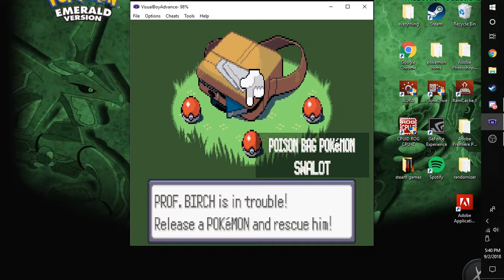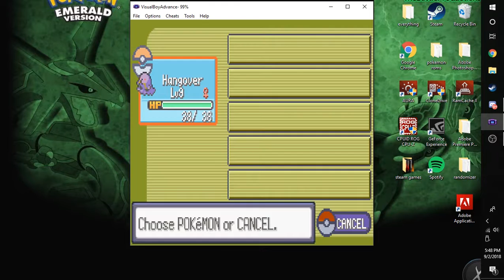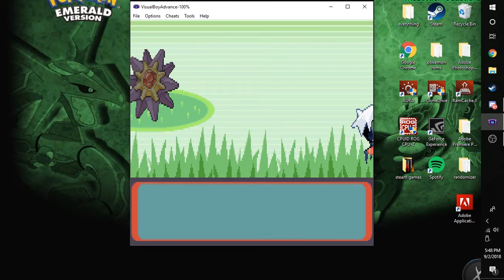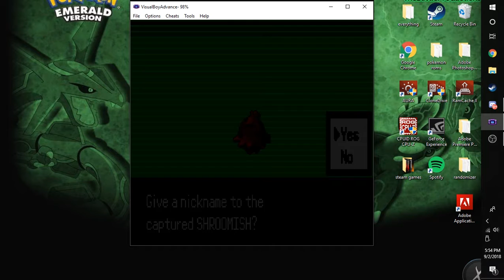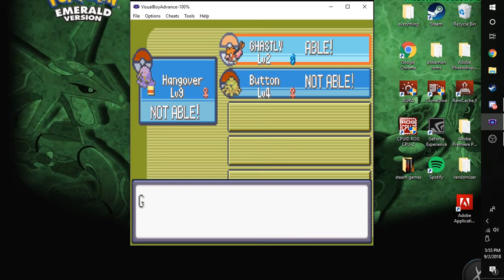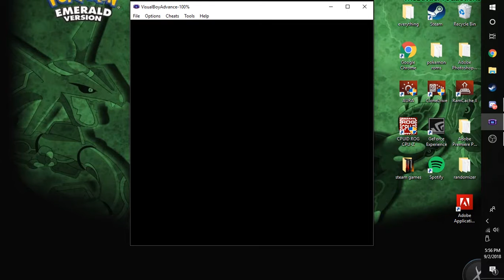AM I GONNA LOSE ON EPISODE 2?!?! Pokemon emerald #2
Thank you for all the support on my videos!

The Nuzlocke Challenge is a set of rules intended to create a higher level of difficulty while playing the Pokémon games. The basic rules are: If your pokemon faints, it's dead and you have to release it or box it permanently. You can only catch the first pokemon you see on a route, and only one per route.

Also if you guys didn't know im starting up school pretty soon so trying to get all the vids i can while its summer!

Any other pokemon games you want me to play put it in the comment section down below!

Go check out my twitter for updates and cute puppy pics